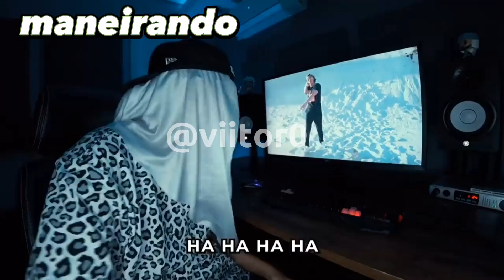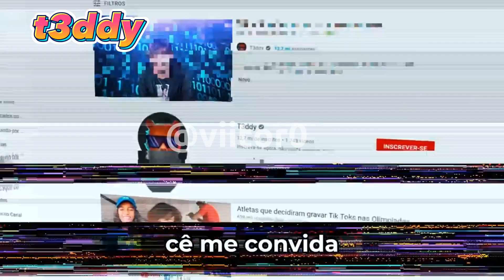melhores rimas,Youtubers que ganharam do mussomano!